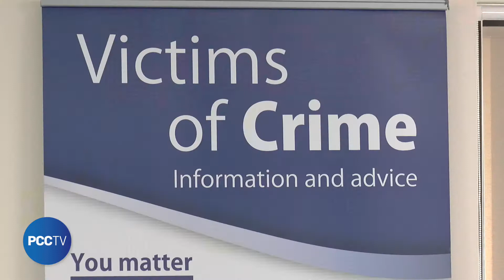OPCC Key Achievements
This PCC TV film highlights key achievements from Tony Hogg's term as the first Police and Crime Commissioner for Devon and Cornwall and the Isles of Scilly.